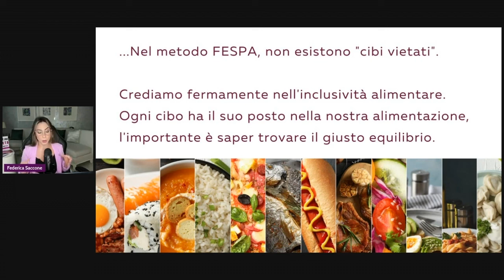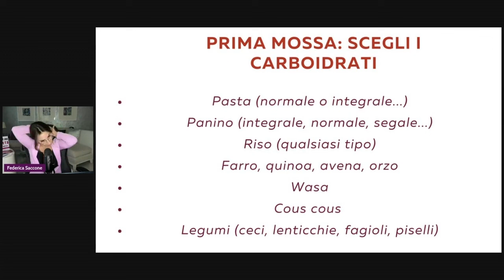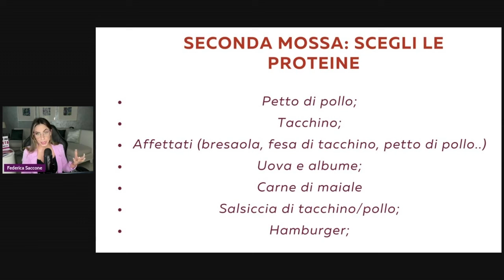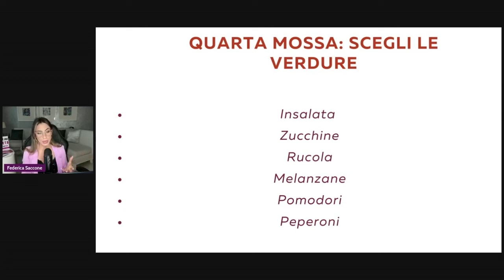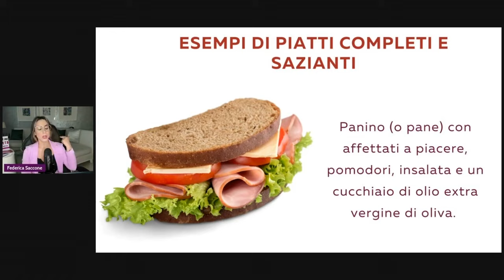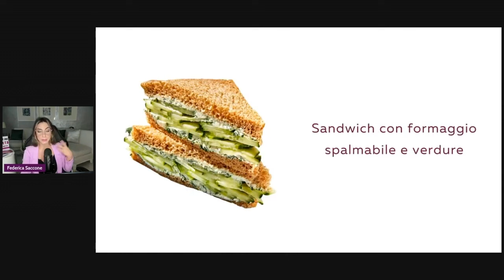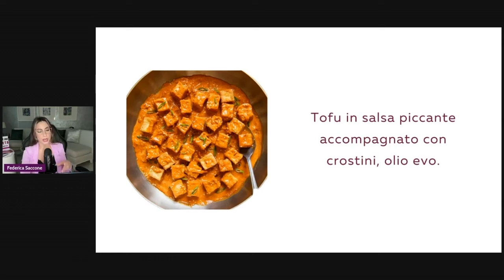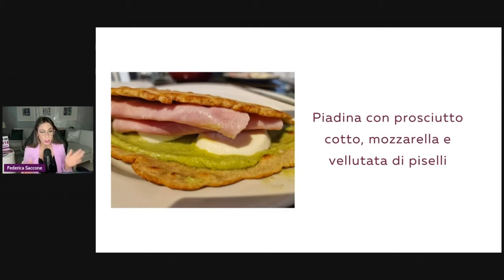Ti spiego il METODO FESPA in soli 15 minuti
In circa 15 minuti, vi spiegherò come questo Metodo innovativo può trasformare la vostra vita e il vostro corpo.

Scoprirete cos'è il Metodo FESPA, un approccio unico alla salute e al benessere ideato per donne come voi che vogliono ottenere risultati di dimagrimento tangibili e duraturi. Senza diete, bibitoni o rigidi schemi imposti...

Vi guiderò attraverso i pilastri fondamentali del Metodo FESPA, spiegandovi come funziona e perché è così efficace.

Pronte a scoprire un Metodo che può davvero fare la differenza?

Prenota una consulenza gratuita, ricevi un'analisi dettagliata della tua situazione e inizia il tuo percorso verso un fisico magro, tonico ed armonico 👉🏻